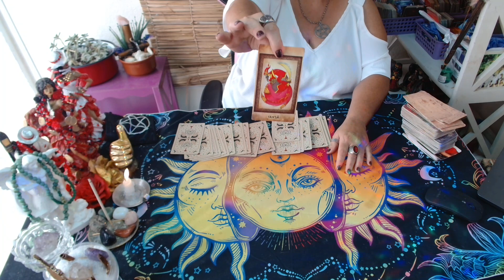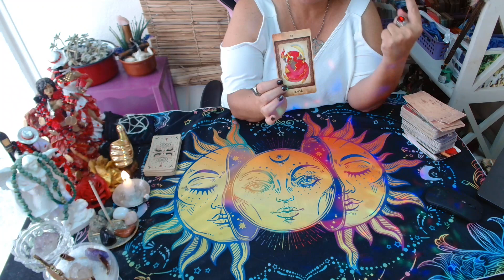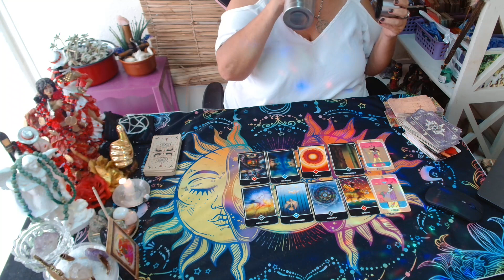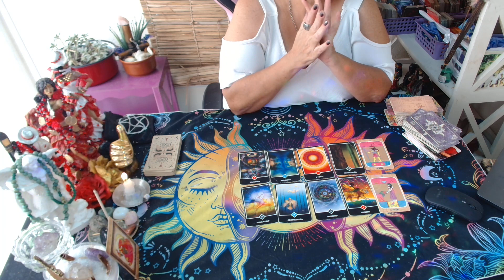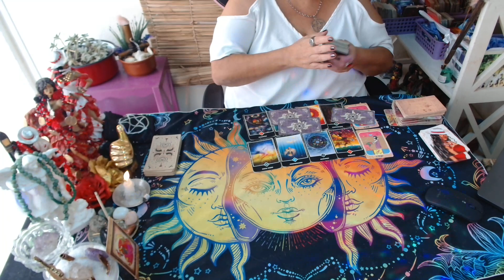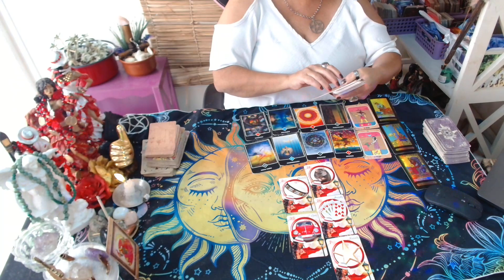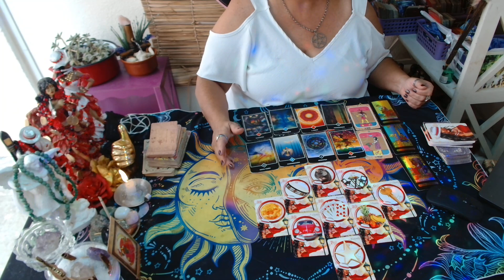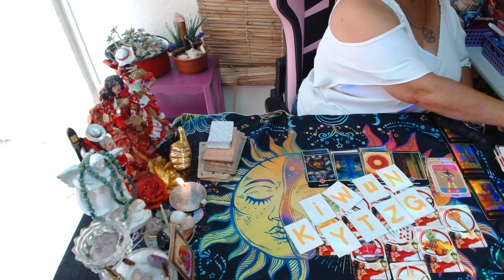AS MASCARAS ESTÃO CAINDO E ALGUEM SE AFUNDANDO EM SEUS PROPRIOS PASSOS,E VC SEGUINDO SEU CAMINHO❤️💃🎲